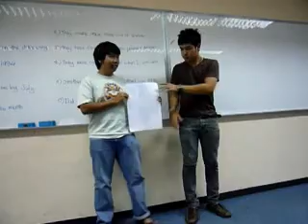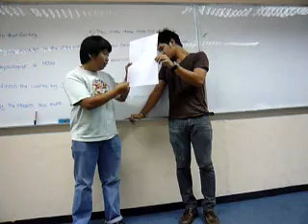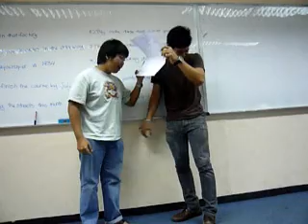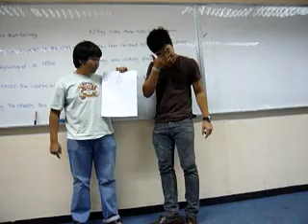Mike and Ohm.wmv